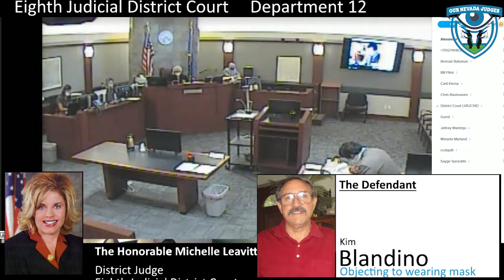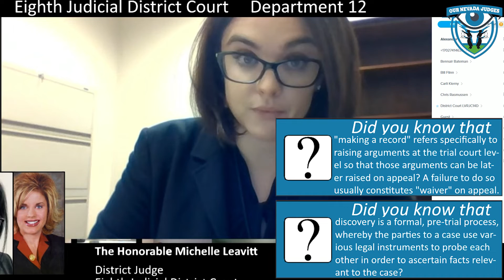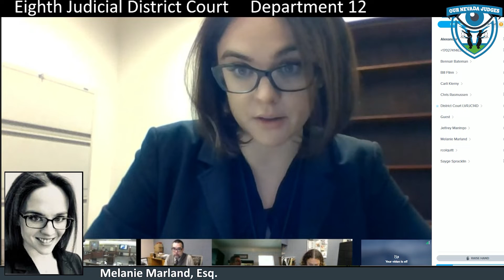The State of Nevada vs Kim Blandino, August 18, 2020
The Honorable Michelle Leavitt, Eighth Judicial District Court, Department 12, presiding over a hearing on trial readiness. Deputy District Attorney Melanie Marland for the State of Nevada. Public Defender Ben Bateman as standby counsel. The Court schedules a jury trial. Case No. C-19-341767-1.